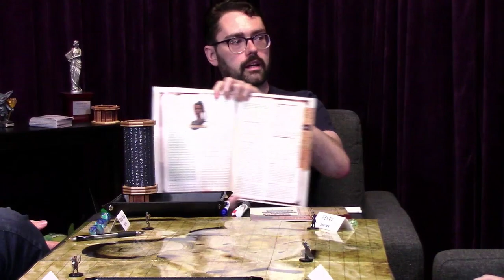(SPOILERS!) Pathfinder Playtest: Doomsday Dawn; Part 3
We continue the Doomsday Dawn adventure with GM Logan Bonner. He's running Sam, Adam, Andrew, and Jason through the first part of Chapter 2, In Pale Mountain's Shadow!

New videos in this series will be posted every Monday and Tuesday.

The Pathfinder Playtest Adventure, Doomsday Dawn, is available now!